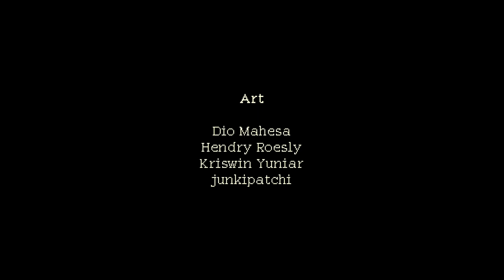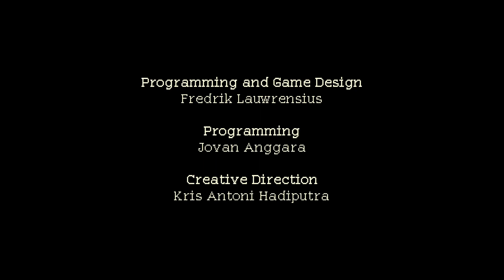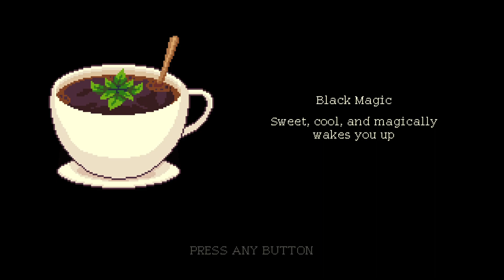Trying Coffee Talk Episode 2 (PS5)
Glenn trying the follow-up to a popular "talking simulator" with a nice, jazzy soundtrack.